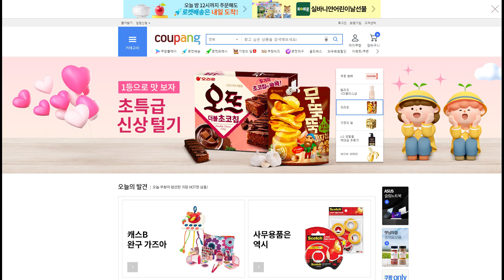[2024.9.10 투데이 분초뉴스] 온플법 제정 두고 여야 온도차 뚜렷, 식약처 "명절 장보기 1시간 안에"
1. 쿠팡.배민 규제 대상서 빠졌지만...야당 온플법 제정 움직임
공정위, 당정협의 거쳐 플랫폼 독과점.갑을 분야 제도개선 방안 발표
업계 반발에 '온라인 플랫폼 경쟁촉진법' 포기, 개정 통해 사후 규제키로
야당 온플법 잇따라 발의...이강일 의원 "기존 법률로는 규제하기 어려워"

2. 롯데마트 방문한 오유경 식약처장 "명절 장보기 1시간 안에"
상온식품-냉장식품-냉동식품 순으로 구매해 신선도 유지
온라인으로 명절 음식 구매시, 냉장·냉동 배송 제품 선택

3. 건강기능식품 산업, 미래 비전 통해 수출액 5조원 시대 전망
한국건강기능식품협회, K-Health W.A.V.E 슬로건 발표
2035년 수출액 5조원, 전체 시장 규모 15조원 성장 예견

4. 식품위생법 위반 프랜차이즈, BBQ·맘스터치·BHC 순
서미화 의원, 5년간 상위 10개 프랜차이즈서 2583건 위반
'치킨' 가장 많고, 햄버거·떡볶이도 연 70~100건 적발

5. 허영인 SPC 회장, 재차 법원에 보석 호소
변호인, 2차 보석 심문서 '증거인멸 우려가 없다' 주장
"75세 고령으로 5개월 넘게 구금 생활 하고 있어"

6. 투데이 신제품
해태제과, 오예스 마흔살 기념 ‘예쓰의 케이크가게’
롯데칠성음료, ‘칸타타 카페 시그니처’ 2종 시판
충남도-CJ푸드빌, 예산 쪽파 제품 뚜레쥬르서 선봬